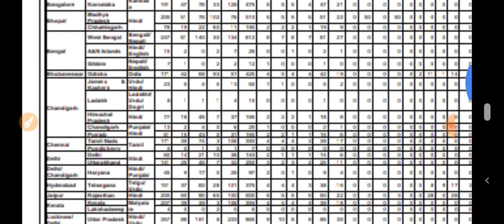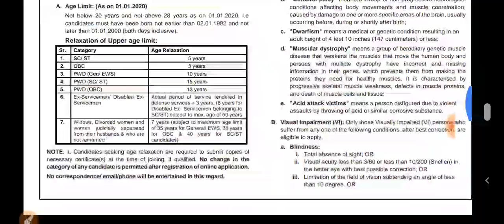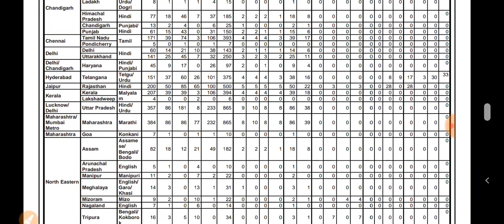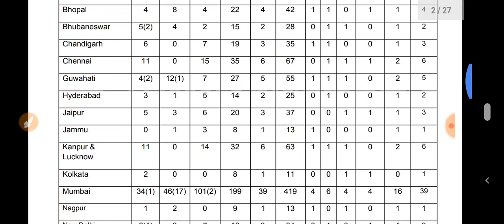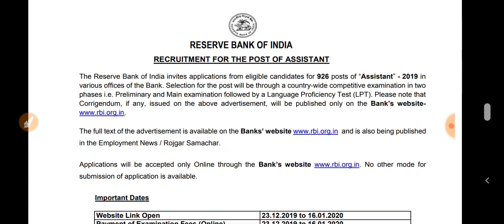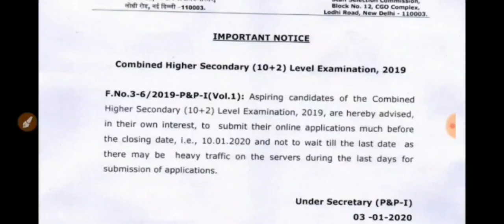January month job notification video | Govt job Notification